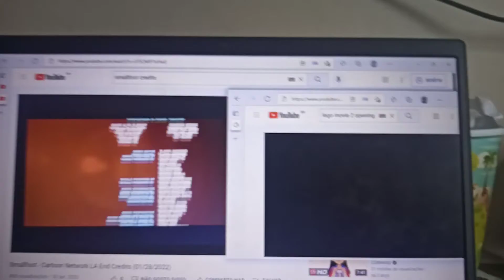smalfoot (2018) end credits (Maldonado network 2021)